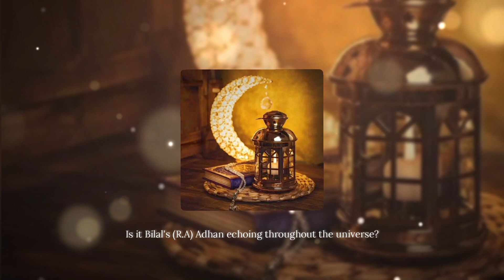(𝑹𝒂𝒎𝒂𝒅𝒂𝒏 𝑺𝒑𝒆𝒄𝒊𝒂𝒍) 𝗦𝗶𝗻𝗴 𝗢' 𝗦𝗼𝘂𝗹 غَرِّدي يا رُوحْ (english subtitles & slowed+reverb)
Assalamualaikum brothers and sisters in Islam, Ramadan is coming soon, May Allah bless us all and make it easy and guide us all this Ramadan, Ameen! 🌙✨

This is a nasheed by Mishary Al Afasy "Gharridy ya Rouh" with eng subtitles

Say:

اسْتَغْفِرُ اللَّه
اللهم صّلِ وسَلّمْ عَلۓِ نَبِيْنَا مُحَمد ﷺ
لآ اِلَهَ اِلّا اللّهُ مُحَمَّدٌ رَسُوُل اللّهِ